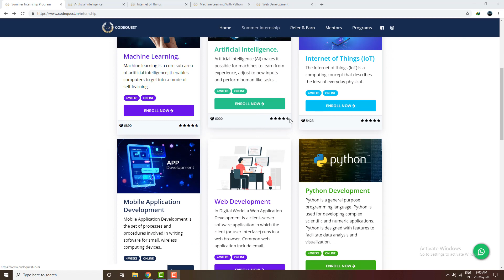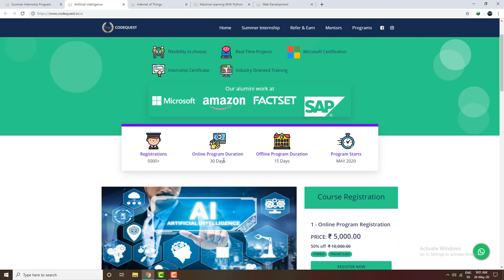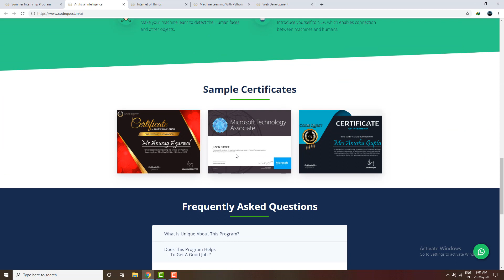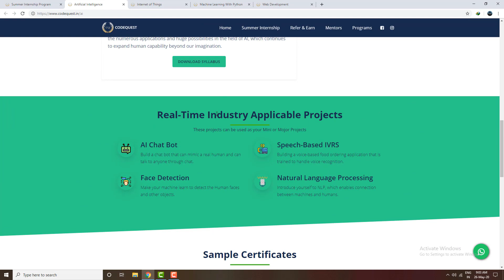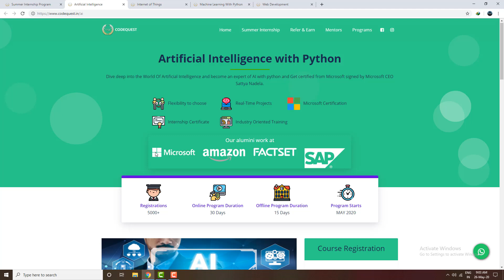Microsoft Online Summer Internship | Microsoft Certificate | 100% Placement 2020